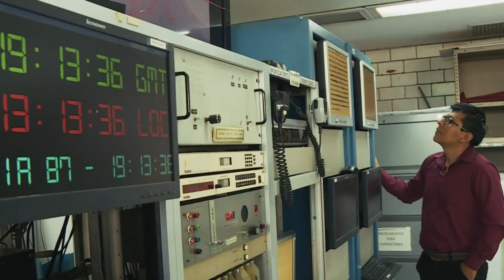1 MIN AGO: Mount Etna Eruption Unleashes Something NEVER Seen Before — Scientists Stunned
1 MIN AGO: Mount Etna Eruption Unleashes Something NEVER Seen Before — Scientists Stunned

Mount Etna erupted again, but this time, what tore out of the crater wasn’t lava, ash, or anything the mountain has produced in living memory. Witnesses described a surge of bright, almost electric material pouring from the southeast vent, glowing with a color that didn’t match basalt, andesite, or any volcanic glass on record. For the first few minutes, geologists watching from the observatory thought the cameras were glitching.